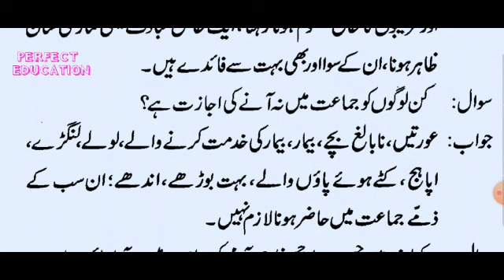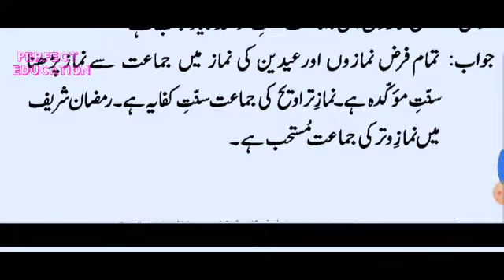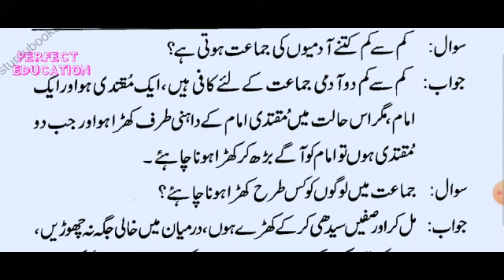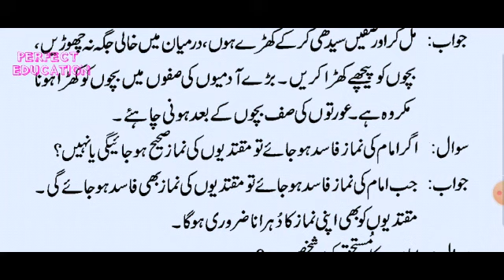TALEEMUL ISLAM PART 4 LESSON 12